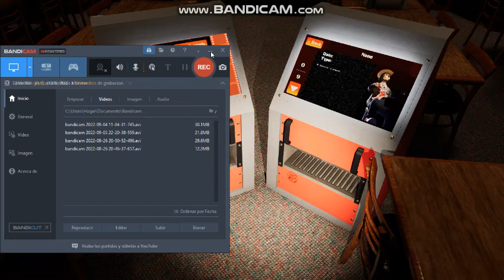HELEN HENNY SING BORN TO PLAY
GAME
REEL TO REAL